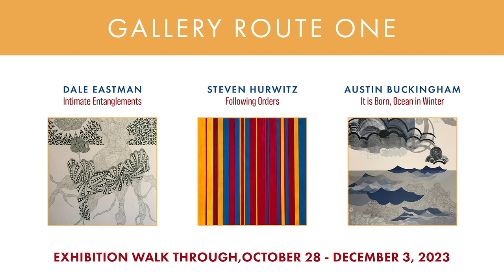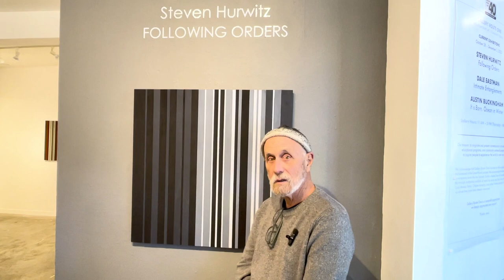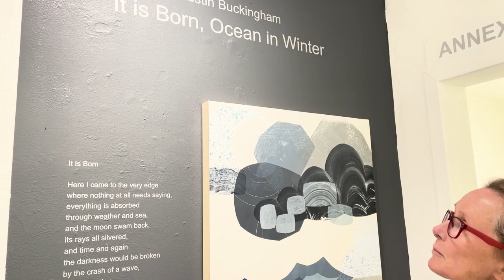GRO presents: Exhibition Walk-throughs - October 28 - December 3, 2023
Gallery Route One Exhibition Walk-Through for Dale Eastman: "Intimate Entanglements," Steven Hurwitz: "Following Orders," and Austin Buckingham: "It is Born, Ocean in Winter."

The exhibits opened October 28 and close December 3, 2023.

Gallery Route One is a Nonprofit Contemporary Art Gallery with Community Outreach Programs. to learn more and donate.